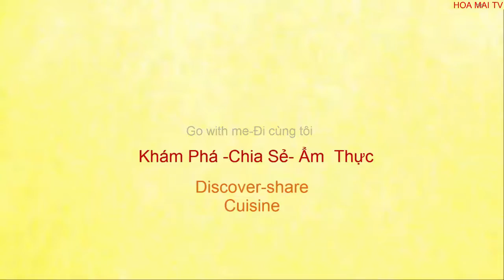Bệnh Tiểu Đường -Sự Thật Về Bệnh Tiểu Nhân/Khang Hy TV